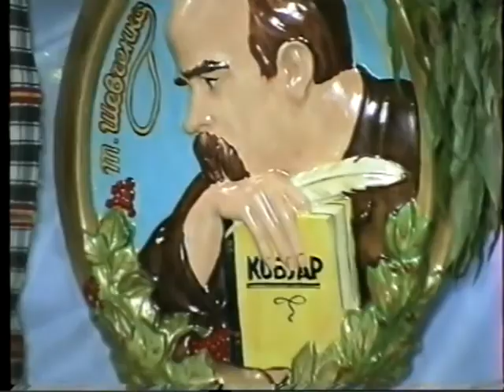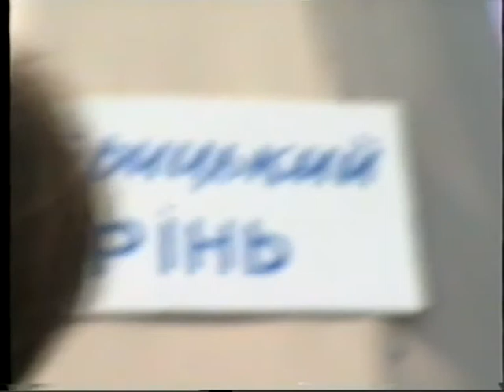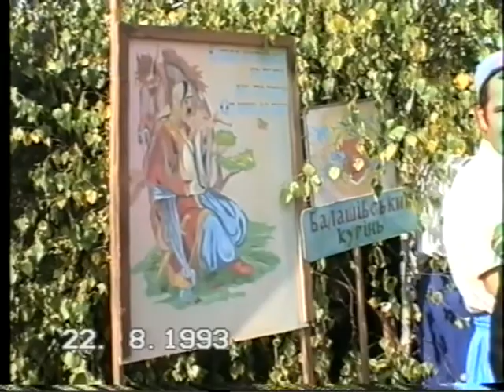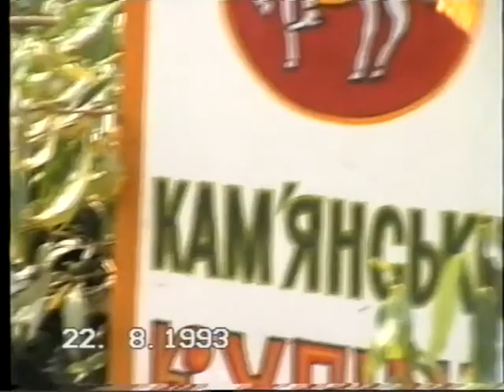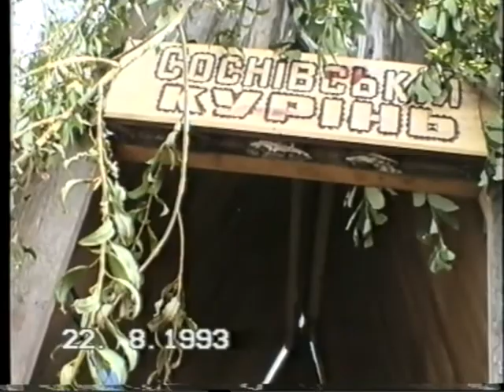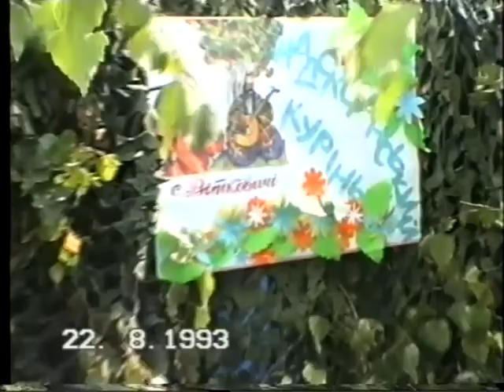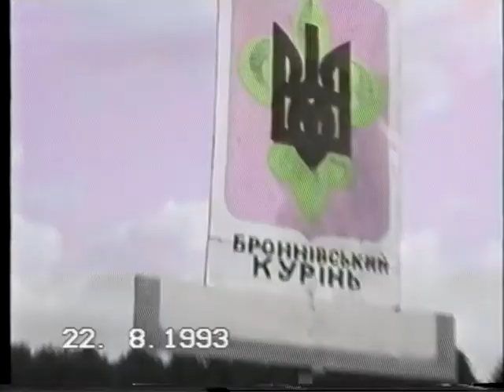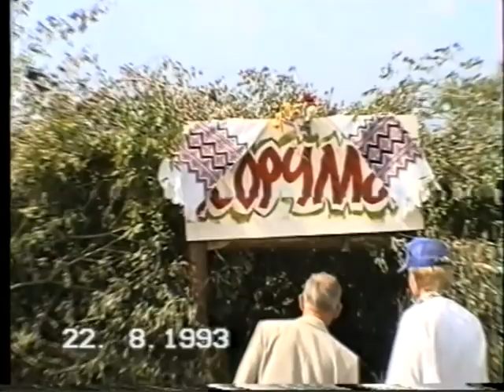Свято Дня Незалежності на урочищі - Козацькі Могили. 1993